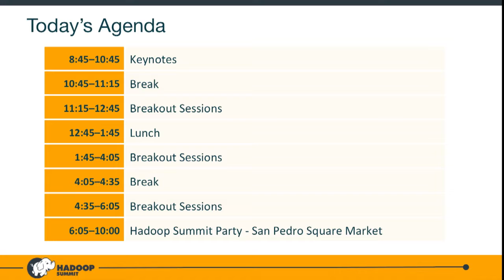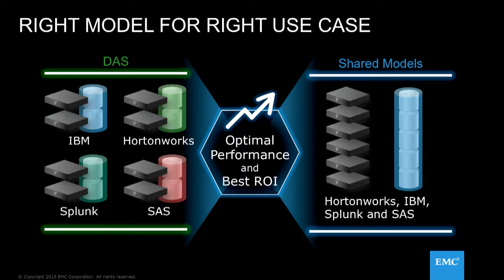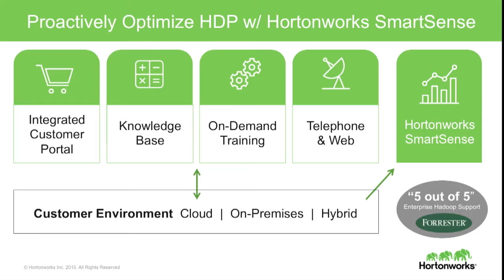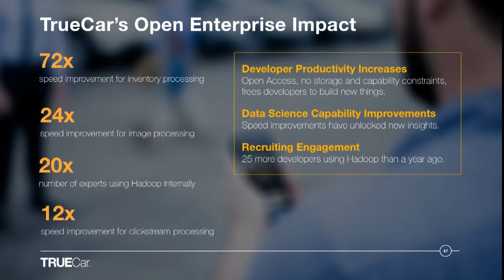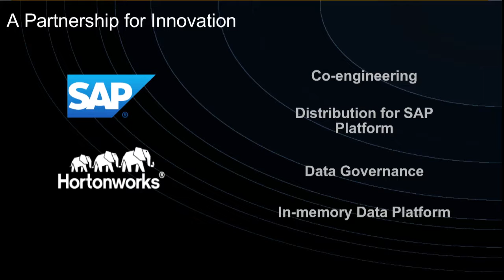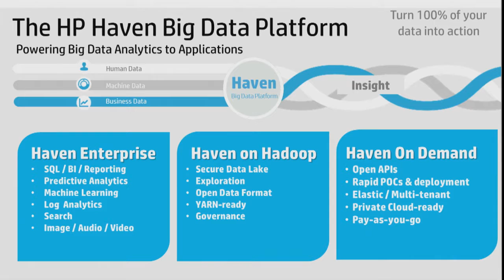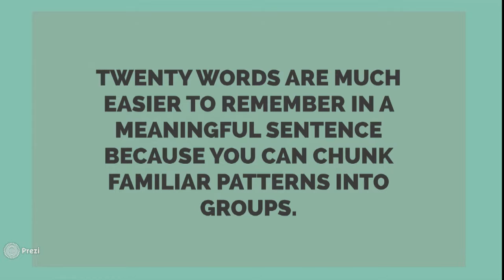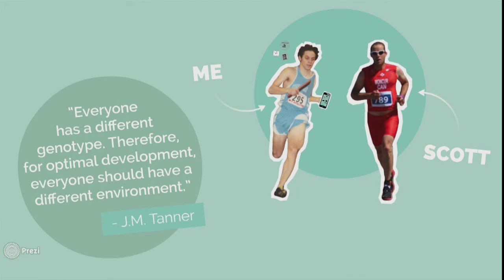Hadoop 2015 Day 2 Keynote and Plenary